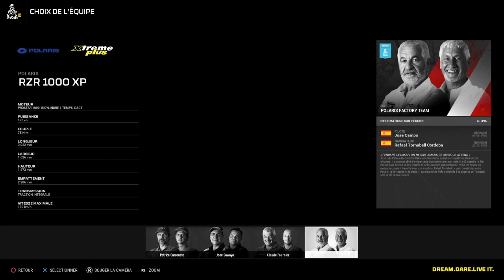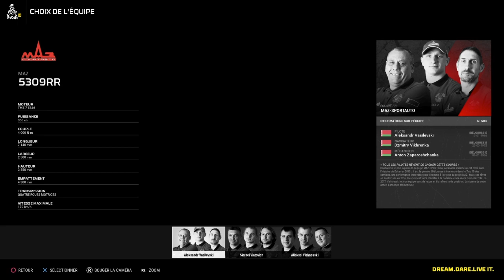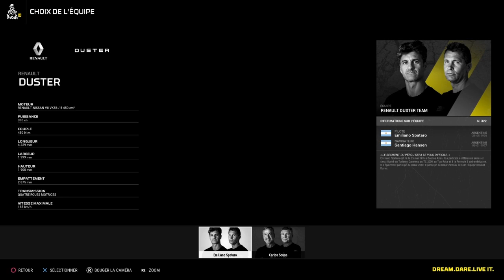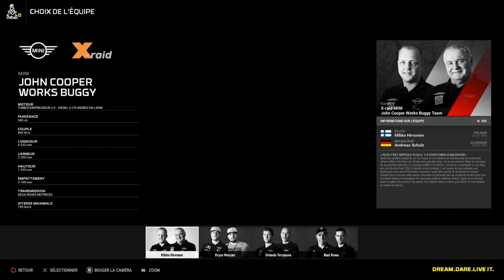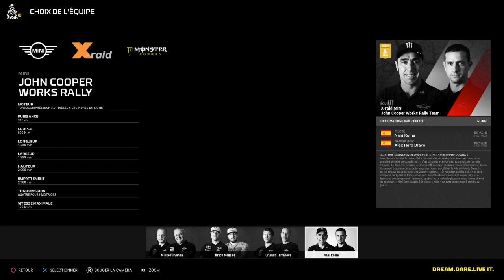[FR]Dakar 18 /Episode 2/PS4/Présentation des catégories ,équipages et véhicules(+bonus preco)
2eme épisode de la serie ou nous présentons l'ensemble des véhicules jouables en jeu.